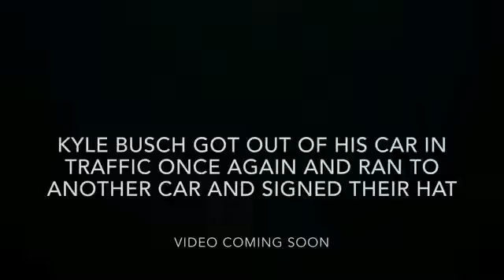Idiot or Sexy??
Idiot or Sexy??... Austin Dillion's spotter says Chase Elliot drives like an idiot but Tony Stewart says it was a sexy move. What do you think it was? -KEEP MOVING FORWARD- :)